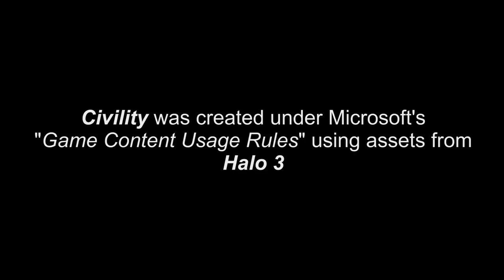Civility, a Halo 3 machinima: Episode 19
Episode 19 of Civility.

Falcon and Copperhead squads, of the Intergalactic Human Military. Always fought to out-do one another, yet they always managed to get the job done (somehow or another) back in Val Gorge, but now they must adapt to their new surroundings pertaining to their new assignment.